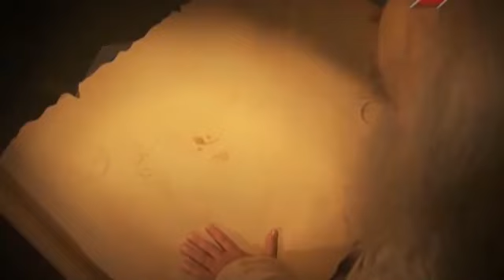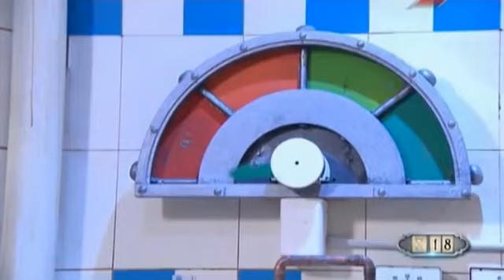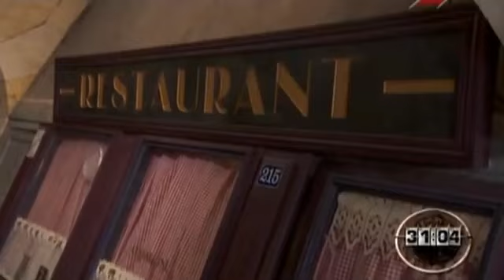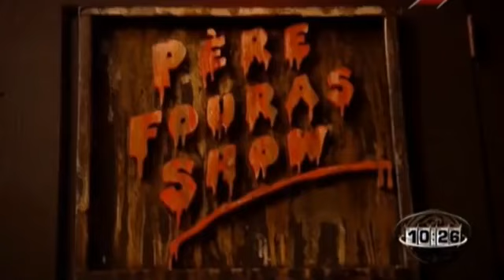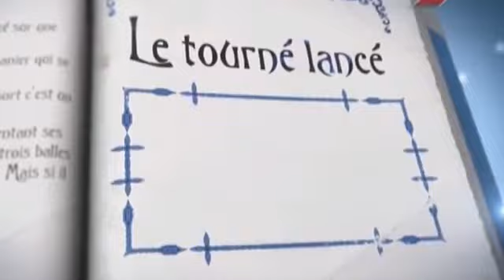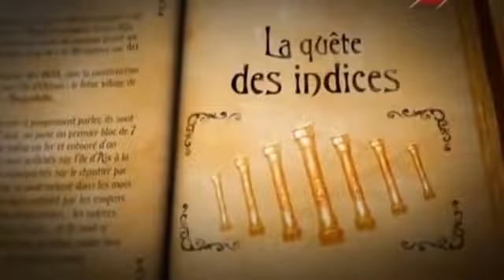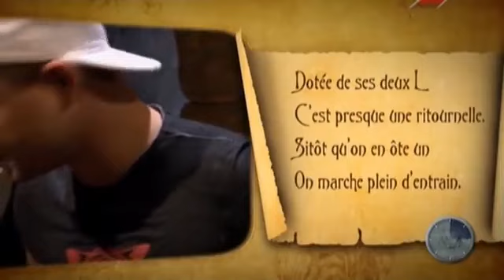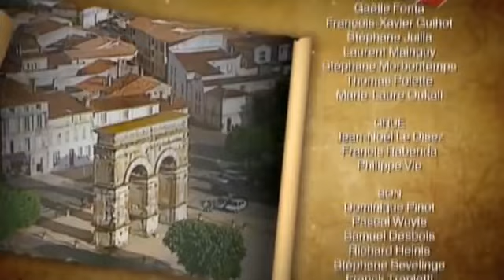Франция Форт Боярд 2013 серия 6 Fort Boyard France 2013 E06 Russian Translation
If want to support me:
↪︎ BTC: bc1qw4p5q6jj88g42qrg7ev3zv7rz060mwyqmyqal3
↪︎ ETH ERC20: 0x6DBB8aDC3e0B06DDB72b3b5A9ab4d146f5C0F38d
↪︎ USDT TRC20: TFfqsekhmtoLiTRbVbQ1Bvsu2xygBFm8tw

«Форт Боярд» (фр. Fort Boyard, произ. «Фор Бойа́р») — приключенческое телешоу, действие которого разворачивается в Бискайском заливе, у берегов Приморской Шаранты, в форте Бойяр. Первый выпуск вышел в эфир французского телеканала Antenne 2 7 июля 1990 года. В премьерный сезон 1990 года игра называлась «Ключи от форта Боярд».

Форт Боярд — каменный форт, расположенный у атлантического побережья Франции в проливе Антьош, между островами Иль-д’Экс и Олерон.

Форт Боярд имеет три главных яруса. На всех трёх ярусах расположены балконы, коридоры и кельи. Таких келий в форте более 70. Названы они так из-за небольшого размера и минимального убранства. В XIX веке в кельях обитал гарнизон форта, а также там хранилось оружие и запасы. В настоящее время в кельях находятся механизмы, использующиеся во время игр, а также техническое оборудование, необходимое для проведения телеигры. На крыше форта обычно проходит состязание канатоходцев, также над последним уровнем форта расположена небольшая башня, служившая обзорным пунктом .

Форт Боярд 2013 игра 6,
Форт Боярд Франция,